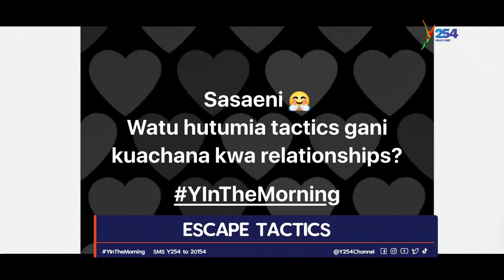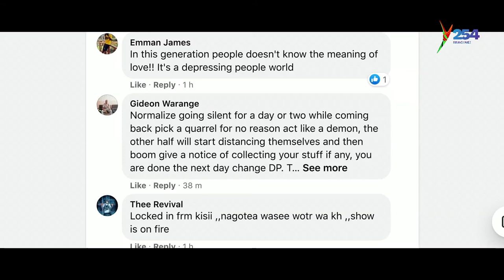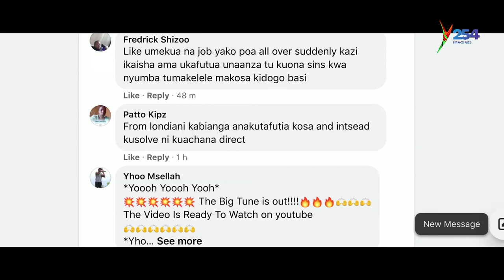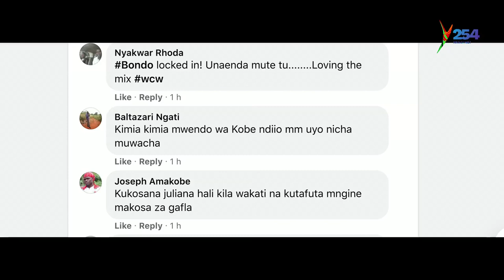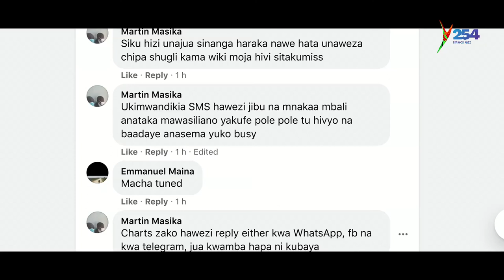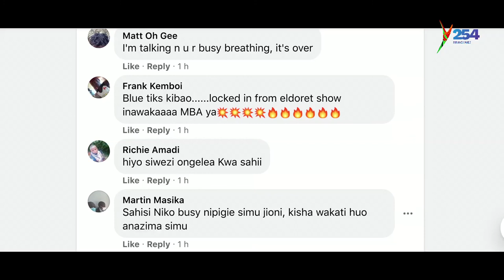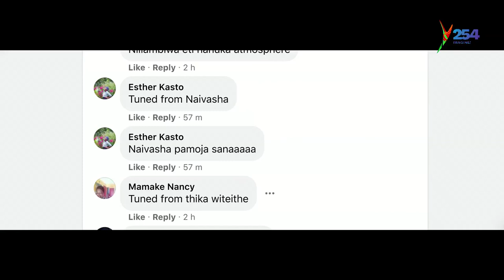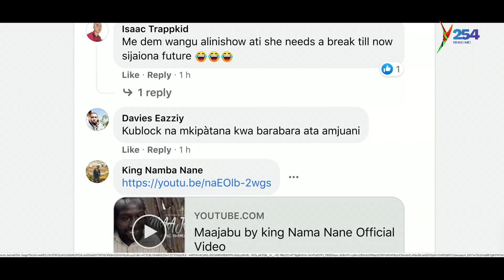Tactics People Are Using To Escape Relationships |WCW